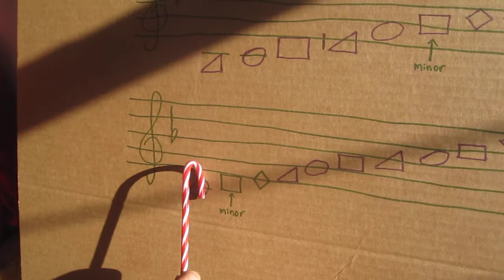410 The Dying Californian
Six-year-old boy and his four-year-old sister love "The Dying Californian" and shape note singing from The Sacred Harp.